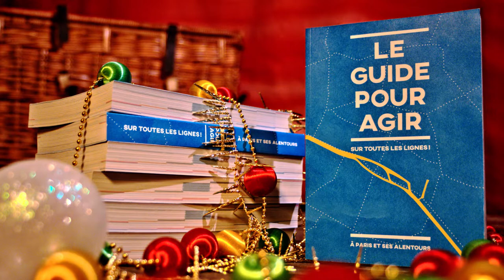Et si cette année on faisait le choix d'un cadeau qui a du sens ? #3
📍 I Paris 18 I
Témoignage recueilli sous forme d'un micro-trottoir.

Parce qu’une société plus solidaire, plus écologique et plus démocratique,
c’est le cadeau que l’on rêverait toutes et tous de recevoir à Noël !

Vous avez du mal à trouver LE cadeau qui fera plaisir à vos proche tout en leur étant utile ?
Chez Astérya, on vous propose une idée de cadeau qui ne manque pas d’originalité et qui a du sens : le Guide Pour Agir à Paris et ses alentours !  Imprimé sur du papier recyclé, c’est un cadeau à la fois éthique, éco-responsable et qui permet de découvrir Paris tout en s’ouvrant au monde, tel un petit routard de l'engagement citoyen.

Alors pour Noël, surprenez vos proches et aidez-les à s’engager pour les causes qui leurs sont chères !

À SAVOIR :
Afin que le Guide soit accessible au plus grand nombre, il est distribué À PRIX LIBRE (vous pouvez donner ce que vous voulez, en fonction de vos moyens et de la valeur que vous accordez à l'objet 😊).

OÙ SE PROCURER LE GUIDE ? :

- Dans nos locaux au 33 rue du nord, 75018

- Coordinatrice: Louise Tesson
- Son: Magali Gillon
- Image: Benjamin Vittini

🎵 Artiste : Texasradiofish
       Titre : The Best Time of the Year